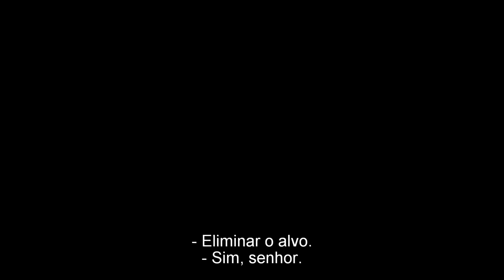Assassino Americano (Trailer Legendado)